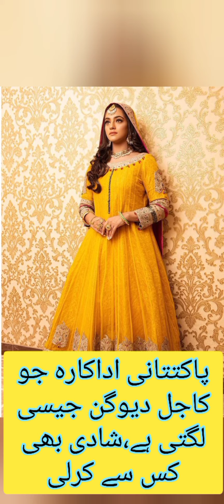Dil Zaar Zaar episode 50 teaser